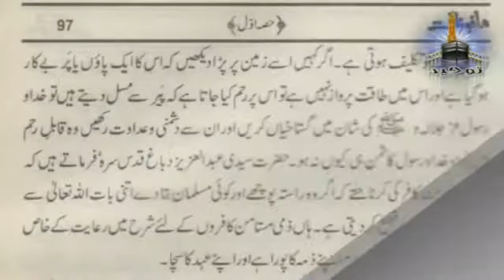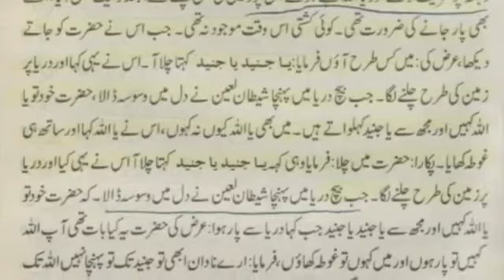Tawheed Ke Fawaeid Aur Samaraat 2/5 Shk Tauseef Ur Rehman Barelvi Shirk Aur Toheed Ki Wazahat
tauseef ur rehman Tawheed Ke Fawaeid Aur Samaraat Shk Tauseef Ur Rehman Barelvi Shirk Aur Toheed Ki Wazahat meraj rabbani tahir ul Qadri owais raza qadri naats hafiz ilyas attar farhan ali zubair zai syed talib tayyab zaidi cal2tawheed channel ircpk brelvi sunnitalk peer alauddin siddiqui noor tv mufti hanif qureshi 2012 latest new full album irfan shah mashadi munazra hashmi miyan dr israr ahmed zakir naik maulana tariq jameel bayan lectures meray mutabiq hassan nisar